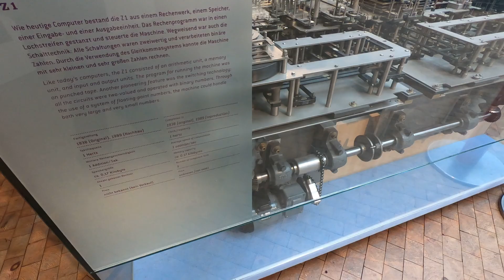Zuse Z1 - A mechanical computer built by Konrad Zuse in 1938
This is considered the world's first programmable binary computer.

The rebuilt Z1 is displayed at the German Museum of Technology in Berlin.

Some specs of the Z1:
Completed in 1938 (original), 1989 (reproduction)
Clock frequency: 1 Hertz (generated by an electric motor)
Average speed of computation: 1 addition/subtraction per second
Memory: 0.17 kilobytes (176 bytes)
Weight: about 1.000 kg
, consisted from some 20.000 parts

"Like todays computers, the Z1 consisted of an arithmetic unit, a memory unit, and input and output units. The program for running the machine was on punched tape. Another pioneering feature was the switching technology: all the circuits were two-valued and operated by binary numbers. Through the use of a system of floating-point numbers, the machine could handle both very large and very small numbers."